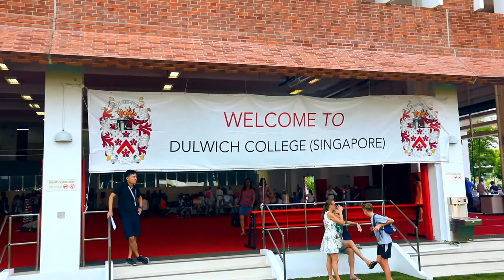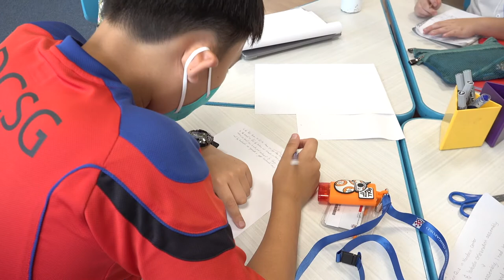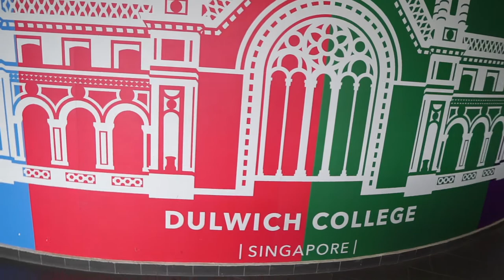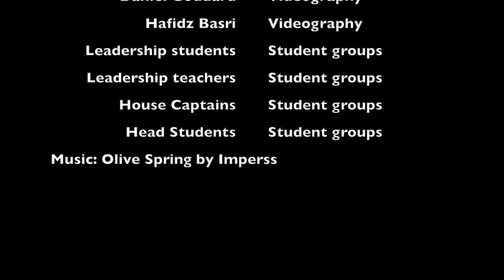Leadership at Dulwich College (Singapore)